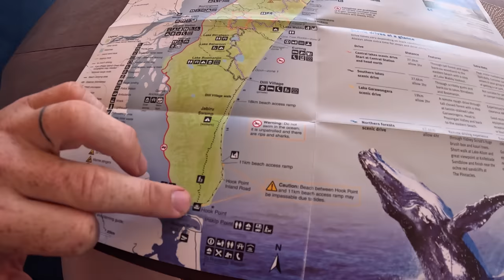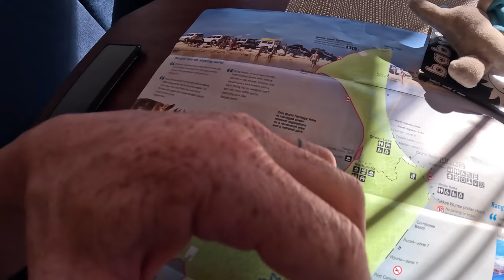EPIC 4x4 BEACH CAMPING on the REMOTE WILD West Coast of Fraser Island/K'Gari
💰 *SAVE $$* on MyGenerator for all things caravan & power/electrical

🏕  *FREE $20 VOUCHER* on the best camping & 4wd equipment on A247

Coongul Creek
Woralie Creek
Bowarrady Creek
Awinya Creek